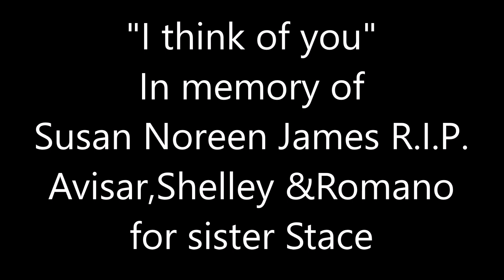Susan James RIP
all of us at our musical project heard with great sadness about Satceys mom, Susan Noreen James, passing away. it was so strange cause a week earlyer, Lana Shelley, wrothe the most touching lyrics about losing someone very dear to you... about the emptyness, the pain of seeing your beloved passing into a different dimenssion. Susan was a pro singer, an Artist... and we all dedicate this song to her memory may she rest in peace.